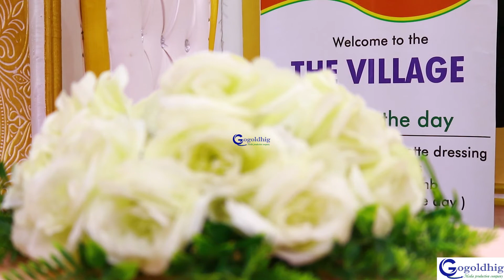Arooska Mohamed Sharif Mohamed iyo Fartun Abdullahi Karshe oo Arooskoda ka dhacay Hallka he Village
Arooska Lamanaha Mohamed Shariif Mohamed iyo Fartun Abdullahi Kaarshe oo Arooskoda ka dhacay Hallka he Village
Si aad u hesho gabar ku duubto aroos Nagala soo xariir 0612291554